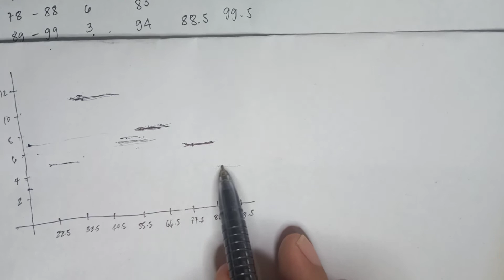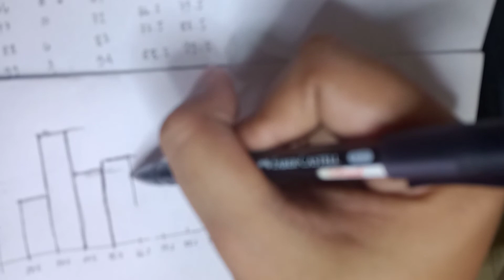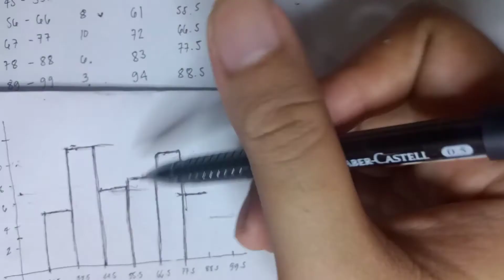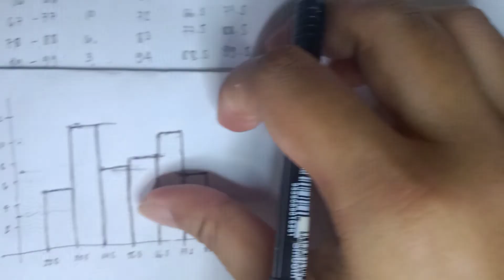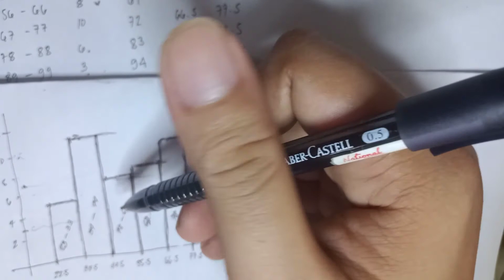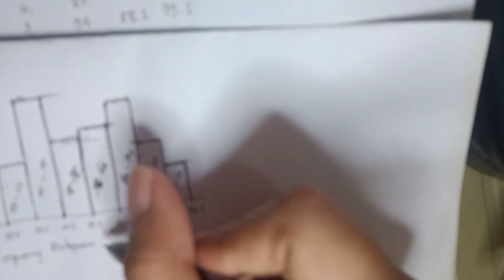Constructing Frequency Histogram